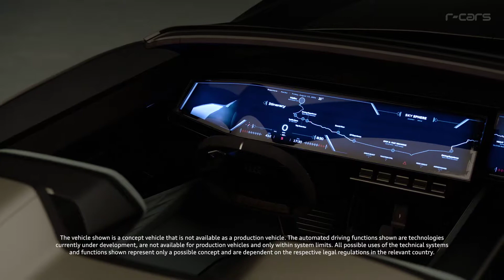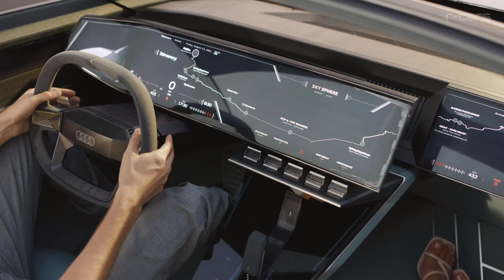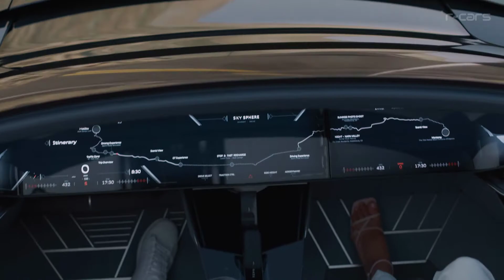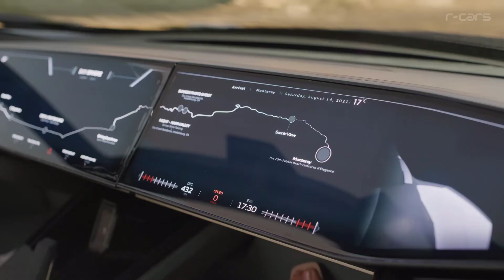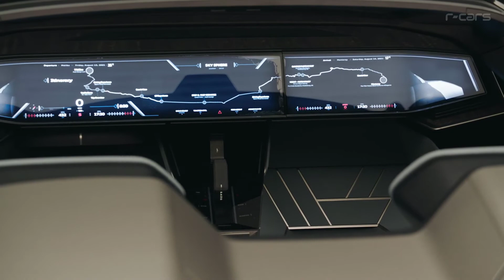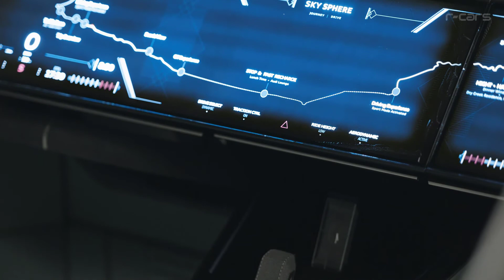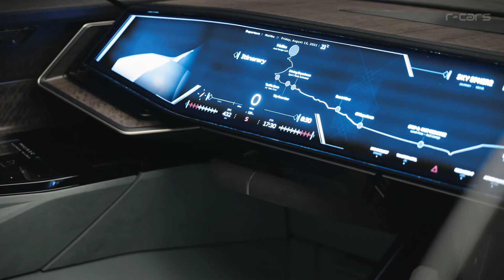Audi skysphere concept | the future is wide open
Audi has unveiled the first member of a new family of concept vehicles, a spectacular roadster. Audi skysphere concept is the name of the electric-powered, two-door convertible whose lines lead directly to the Audi design of tomorrow. With it, the brand is illustrating its vision for the progressive luxury segment of the future, in which the interior becomes an interactive space and the vehicle a platform for captivating experiences. This is being made possible thanks to autonomous driving, a revolutionary redesign of the interior, and a seamless digital ecosystem.
The Audi skysphere concept shows how the brand is redefining luxury in the future – it’s no longer just about driving. The concept car was designed with the clear objective of offering its occupants captivating and world-class experiences.
The drive system: 465 kW of power
“New technologies like electrification, digitalization, and autonomous driving gave us the opportunity to create an experience that goes way beyond the one that typical roadsters offer today,” said design project manager Gael Buzyn.
An electric motor positioned on the powered rear axle is responsible for delivering power to the wheels of the Audi skysphere. A total of 465 kilowatts of power and 750 Newton meters of torque have an easy time with the roadster, which only weighs around 1,800 kilograms. The weight distribution of around 60 percent on the powered rear axle results in ample traction and acceleration from 0 to 100 km/h in just four seconds, if required.
The Audi skysphere’s battery modules are primarily positioned behind the cabin – an ideal configuration for the vehicle’s center of gravity and agility. Further modules can be found between the seats in the center tunnel of the skysphere interior – another position chosen in favor of vehicle dynamics. The battery’s capacity is expected to be more than 80 kWh, giving the car a range of more than 500 kilometers according to the WLTP standard, at least in the economical GT mode.
The exterior: reverence without retro
When it comes to their footprint – 5.23 meters in length versus 5.19; width of 1.85 versus 2.00 meters – it is easy to see the similarity between the legendary Horch 853 convertible and the Audi skysphere. A striking difference, on the other hand, can be found in their height – the legendary Horch, with its iconic design, towered up to 1.77 meters depending on the body shape, while its autonomous descendant, the Audi skysphere, ducks down to the road in Sport mode at 1.23 meters flat, with an optimized center of gravity and aerodynamics. The concept car pays its respects to the classic model without merely remaining a retro imitation.
The interior: two spheres of experience in one
When it comes to the three upcoming concept cars Audi skysphere, Audi grand sphere, and Audi urban sphere, the brand is placing the space that surrounds the passengers (“sphere”) and which becomes an experience for them – the interior – at the center of its designs. This is because all three vehicles are designed for level 4 autonomous driving – meaning that in certain defined road and traffic situations, the driver can delegate complete responsibility to the car and no longer has to intervene.